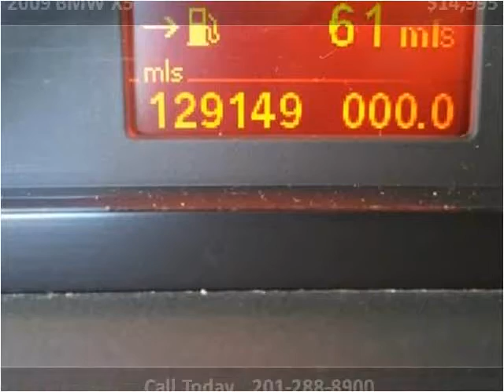2009 BMW X5 Used Cars Teterboro NJ